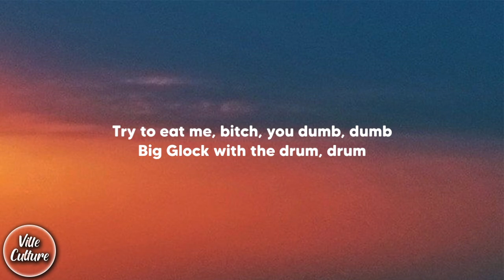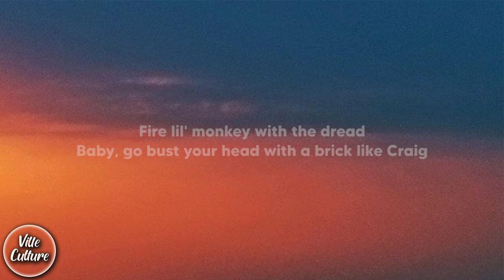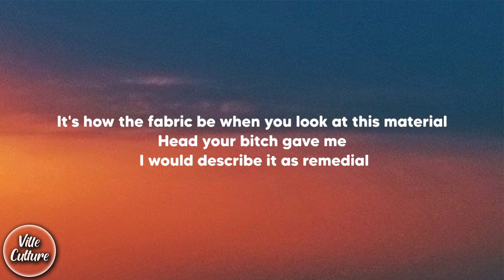Ski Mask The Slump God - Coolest Monkey In The Jungle (ft. SahBabii) (Lyrics)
DO NOT OWN ANY OF THIS MUSIC CREDITS BELOW